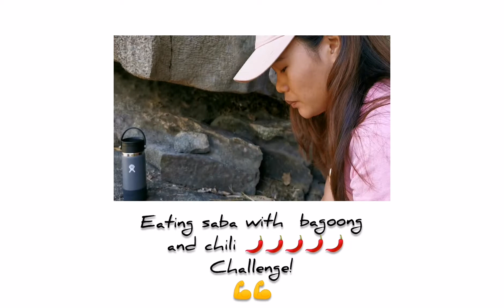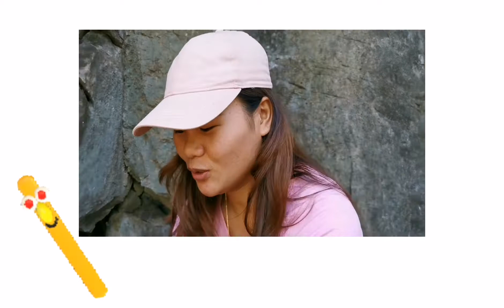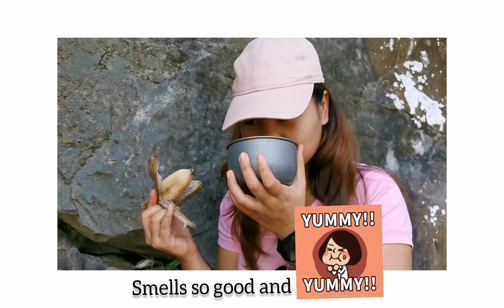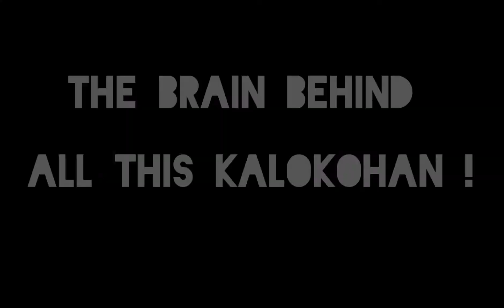Challenge Accepted : Eating Saba with Bagoong and sili 🌶️ 🥵